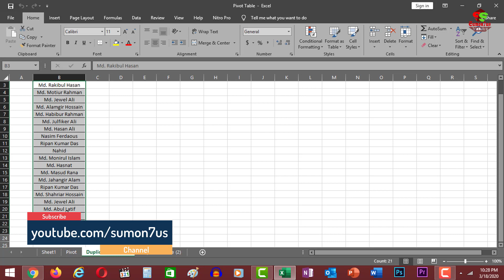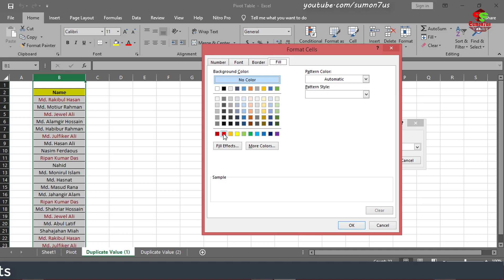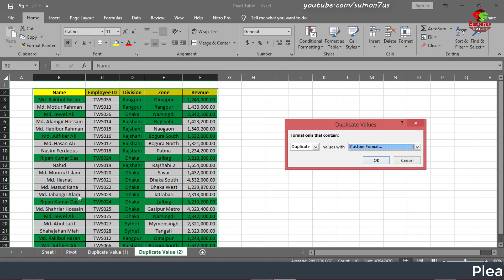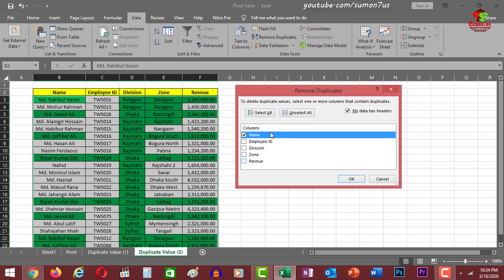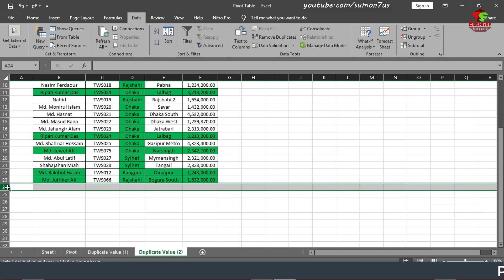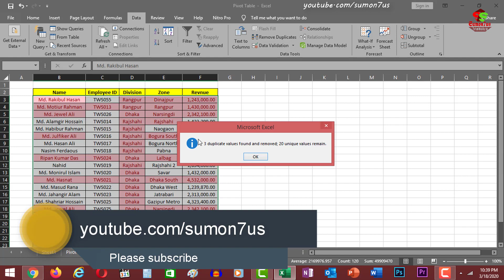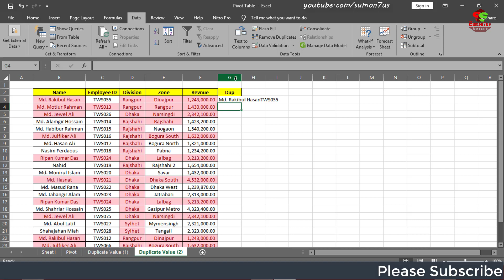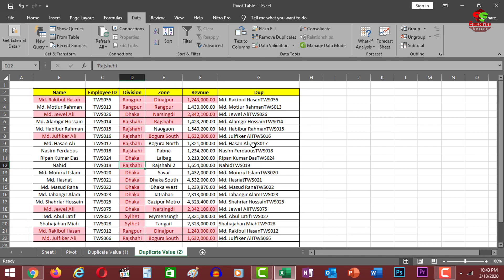How to Find and Remove Duplicate Values/Data/Entries In Excel Bangla Easily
In This Video I Will describe how to easily find and remove duplicate Data/values/Entries In MS Excel Bangla. Sometimes duplicate data kills our times. First use conditional formatting to find & highlight duplicate data.